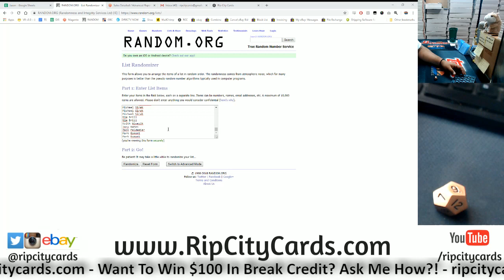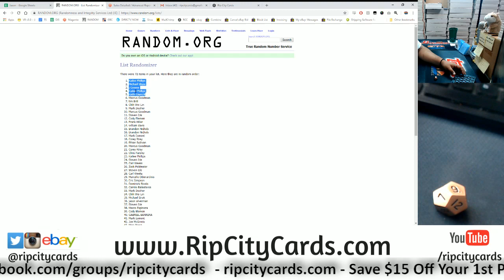10/17 Daily $100 Giveaway